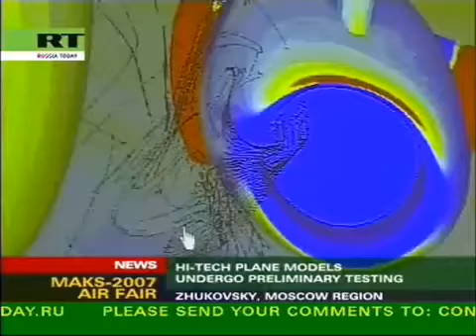Sukhoi Super Jet 100 ready for test in aerodynamic tunnel